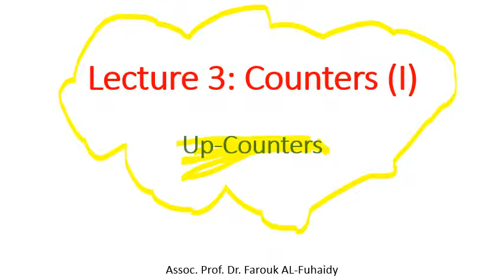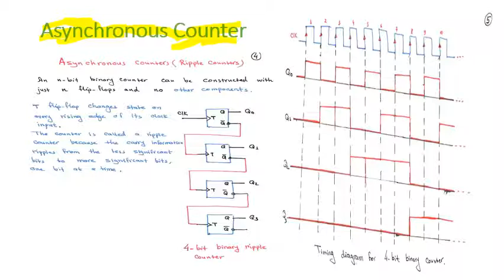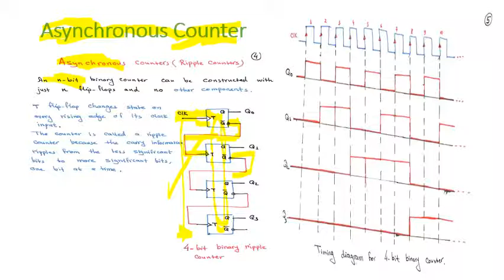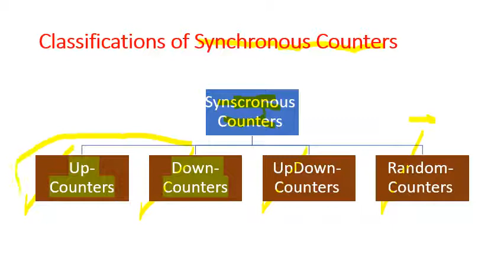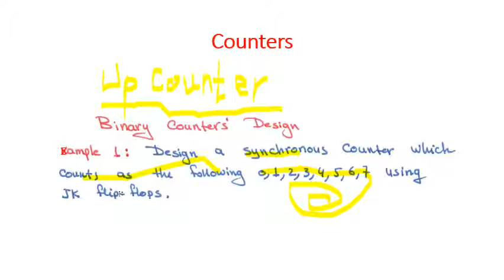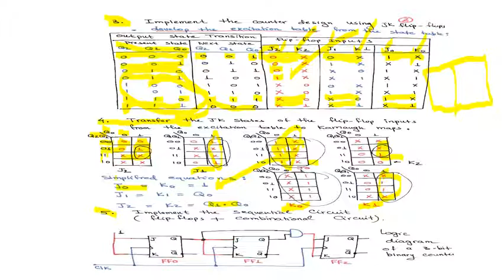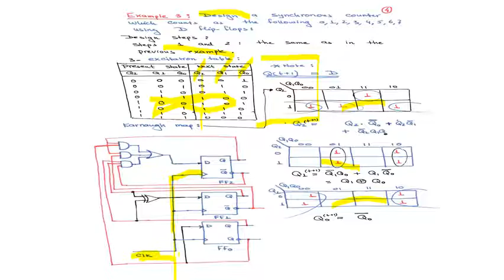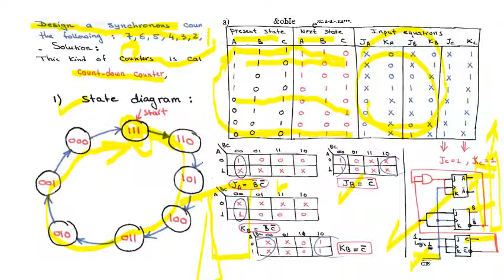Mechatronics L2 Lecture 3 Digital logic2